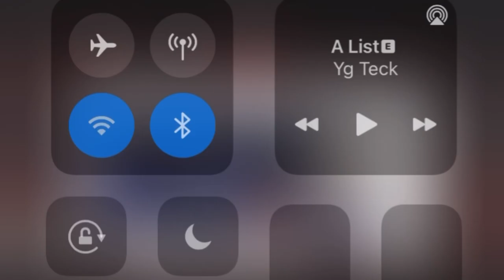K SHINE SAYS HOLLOW DA DON WILL GET PACKED UP & SENT BACK INSIDE | STORY OF HOW HIM & TWORK FELL OUT